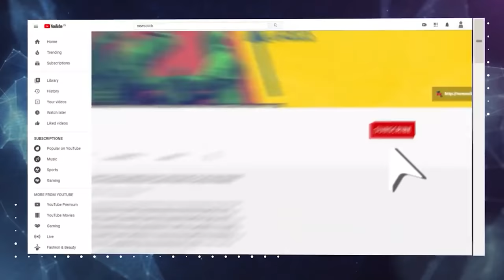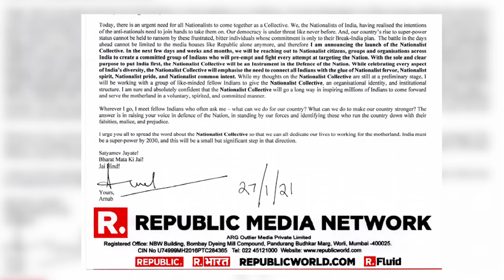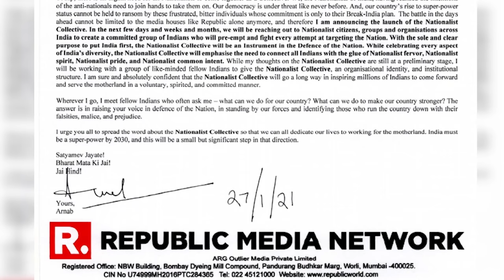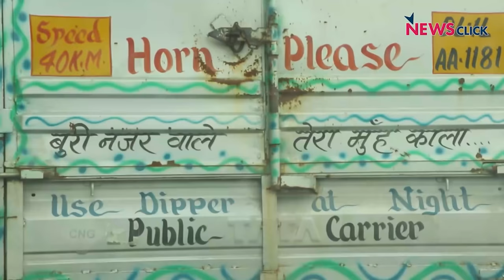Bharat Ek Mauj: Republic Day 2021, Red Fort Report, and Arnab's Nationalist Collective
In this episode of Bharat Ek Mauj, Sanjay Rajoura talks about Republic Day 2021, and the fake news and misreporting around the flag hoisting at Red Fort, New Delhi; Sudhir Chaudhury's nostalgia over days of watching the Parade on television and hoisting the flag along with getting free sweets; Arnab's conscience giving rise to the Nationalist Collective and Kangana Ranaut up in arms against farmers claiming she was rejected by brands over calling farmer's 'terrorists'